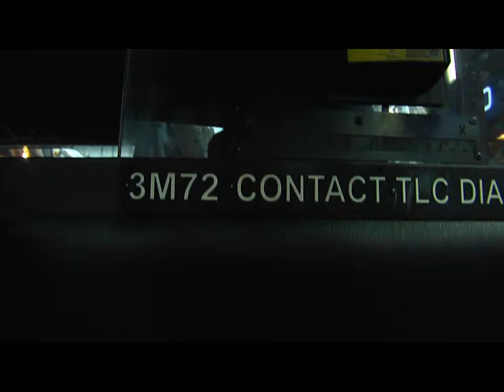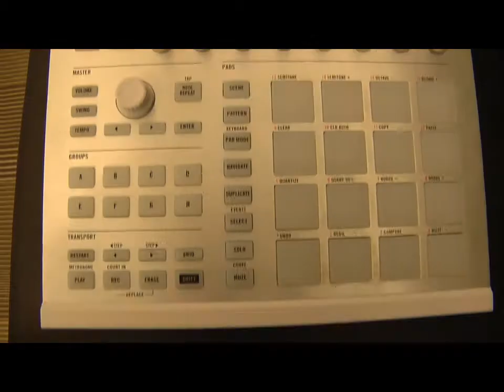utensils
"Utensils" written by Chaundon produced by ATG off their latest EP 'By The Way' Directed by THE GEMSTARS

Based off real events from Chaundon's life during the summer of 2012.  Chaundon was facing the fork in the road with the decision to go back to NC and save his marriage or remain in NYC and solidify his music career.